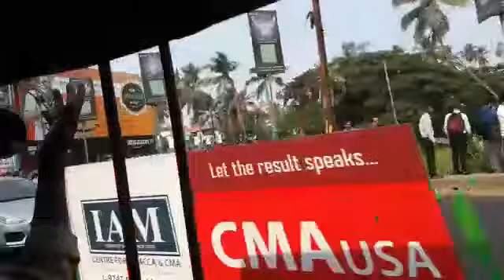Kannur airport ഇന്റർവ്യൂന്‌ ചെന്നതാ. ചെന്നപ്പോ പുറകിൽ പോയി ക്യൂവിൽ നിൽക്കാൻ പറഞ്ഞു..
Kannur airport ഇന്റർവ്യൂന്‌ ചെന്നതാ. ചെന്നപ്പോ പുറകിൽ പോയി ക്യൂവിൽ നിൽക്കാൻ പറഞ്ഞു.. ഏതായാലും ഓട്ടോ ഒരെണ്ണം വിളിച്ചത് നന്നായീ